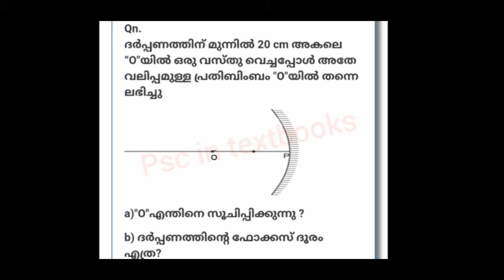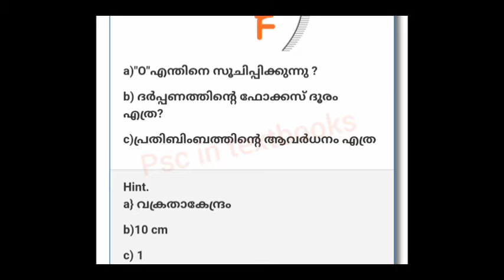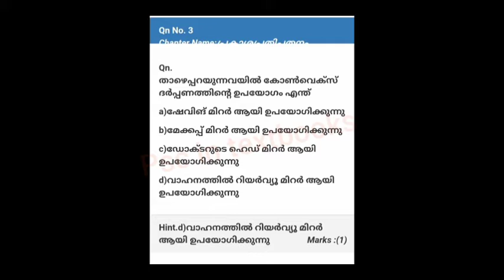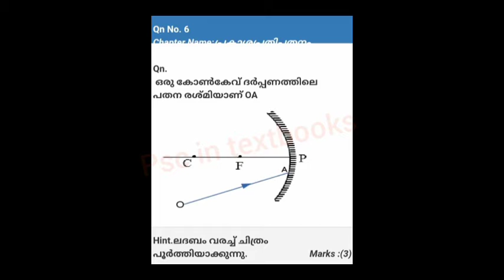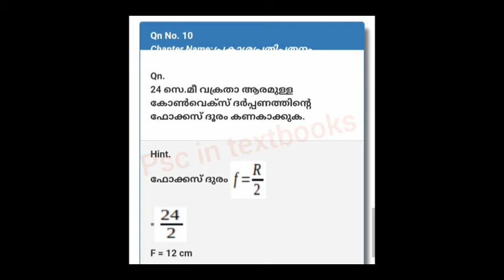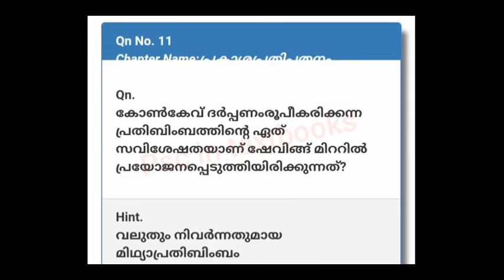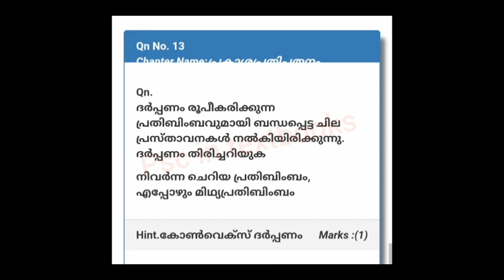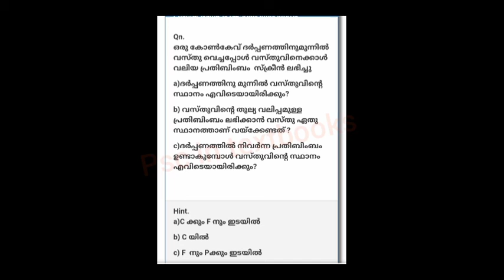SCERT SAMAGRA QUESTION POOL||CLASS 7|| പ്രകാശം|| ദർപ്പണങ്ങൾ||Physics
SAMAGRA QUESTION POOL CLASSES

Queries Related
Scert Physics Oneword
Scert Science Textbook Classes
psc in textbooks
Syllabus Based SCERT TEXTBOOK Classes